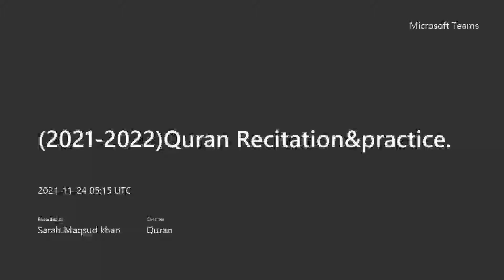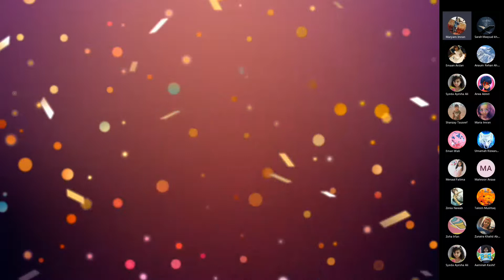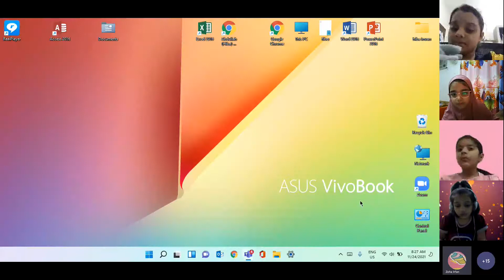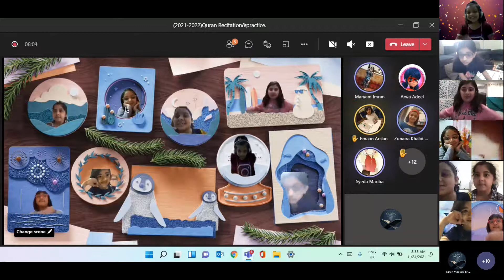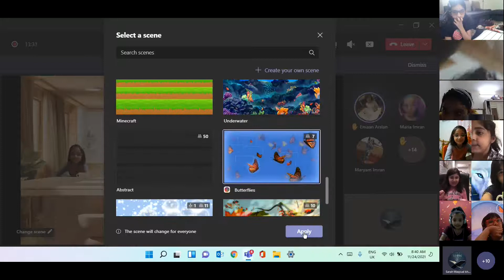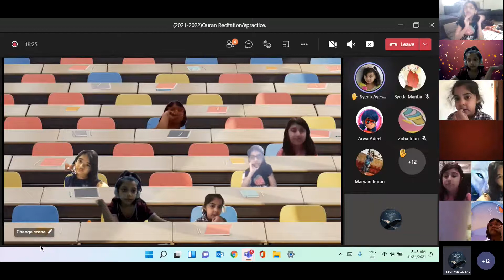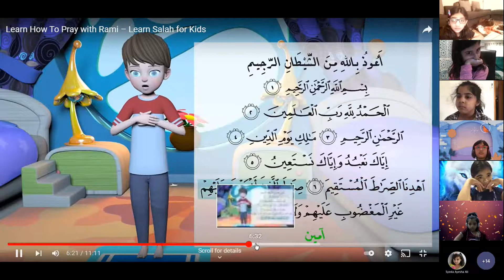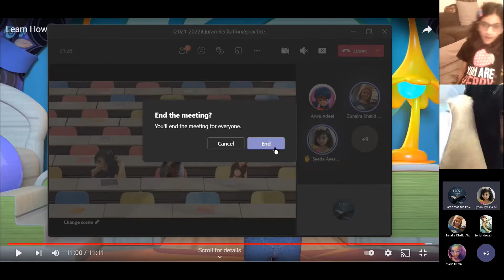20211124 G2 Quran Recitation and Practice